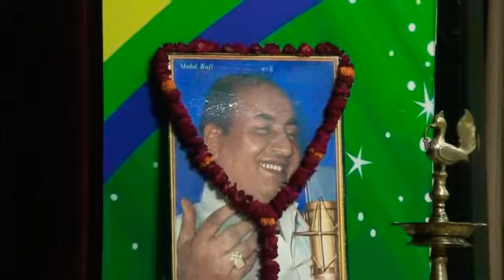Hui Shaam Unka Khayaal Aagaya, IMRAN AKHTAR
a tribute to legendary MD RAFI SAHAB...
(please share subscrib and like )